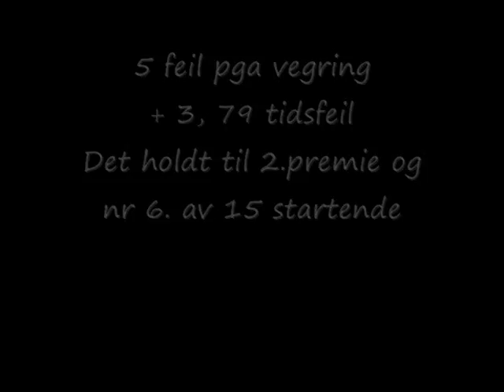agility 24 aug. 08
agility kl. 1 stor